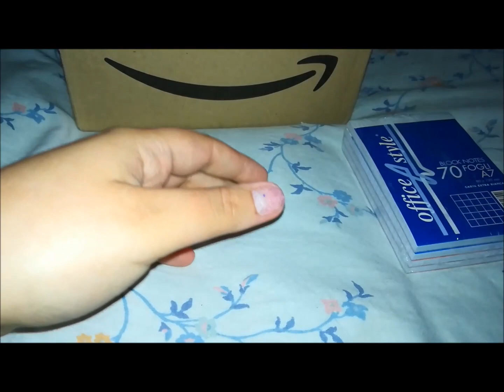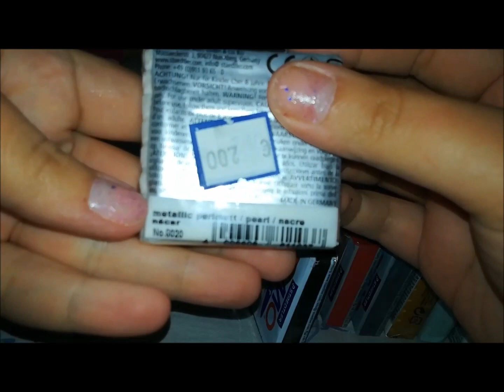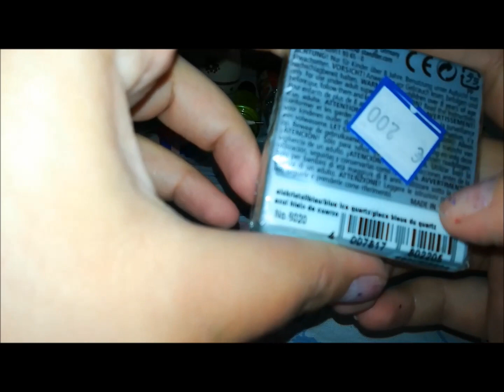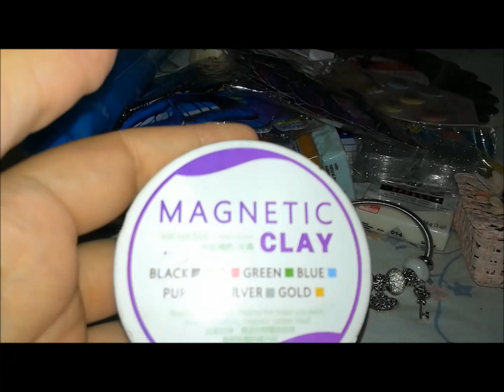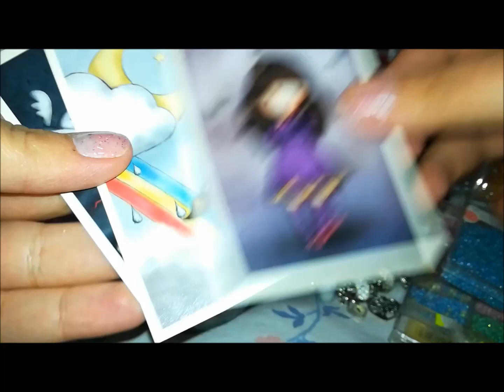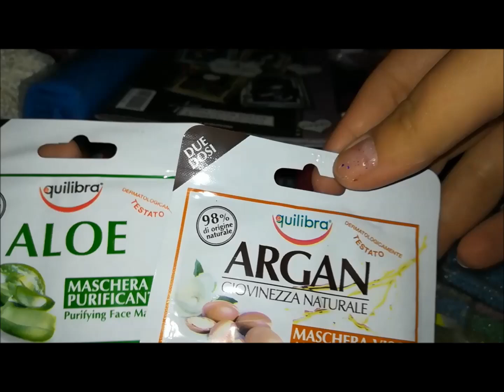GIVEAWAY 500 ISCRITTI!!! (CHIUSO)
Ciao a tutti eccoci qui in questo nuovo video finalmente eccoci qui con il giveaway dei 500 iscritti vi lascio di seguito le regole:

1. Essere iscritti al mio canale,
2. Mettere mi piace al video,
3.Condividere il video su Twitter, Facebook, Instagram ecc.
4. Lasciare massimo 3 commenti al giorno

Vi ricordo di controllare che abbiate sia l'iscrizione pubblica sia la playlist dei video che vi sono piaciuti visibile.
BUONA FORTUNA!!!